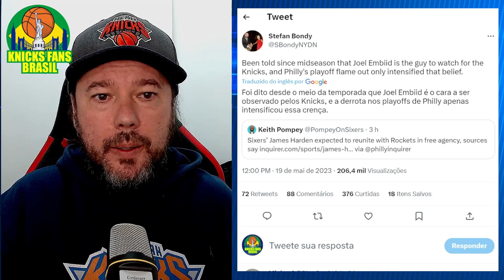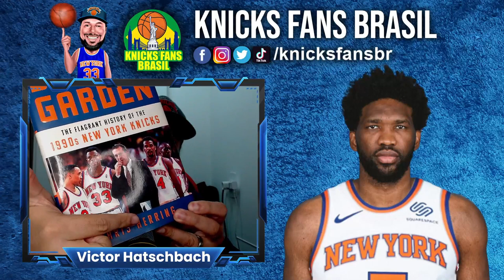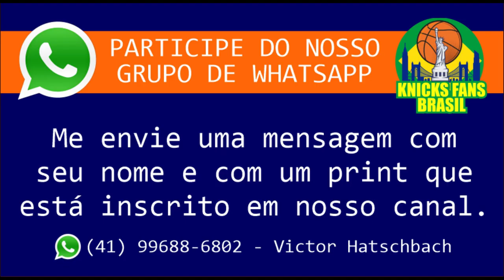JOEL EMBID NOS KNICKS?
🚨 Segundo @SBondyNYDN , o @nyknicks  tem toda a sua atenção voltada para Joel Embiid no momento.
O que acham?

ADM @victorhatschbach

Este Vídeo é um Oferecimento de:

07) Mentor (apostas online): o_mentor_tips
08) Decorgesso: @decorgessocwb / @decorgessojoinville
09) Cambiall Campinas: @cambiallcampinas